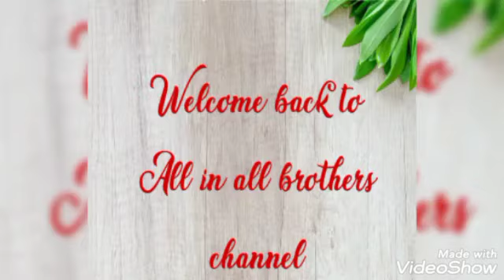how to Clean rust from the pipe